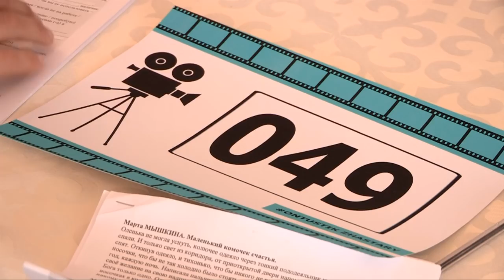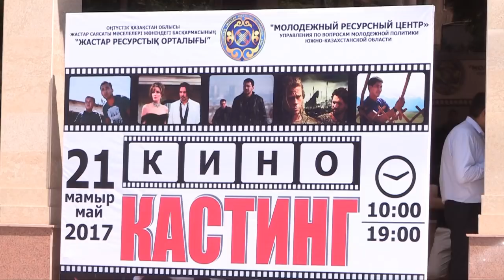Большое кино в Шымкенте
Целая очередь из желающих попробовать себя в кино собралась перед молодежным ресурсным центром шымкента. Здесь прошел кастинг для съемок в продолжении нашумевшего фильма о Шымкенте  "Регион 13 Блиц".